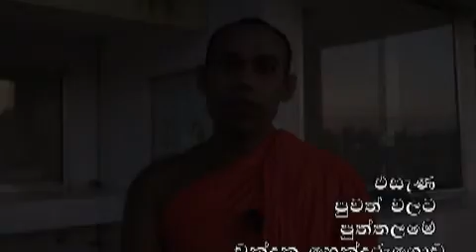Duruthu poya VIDEO